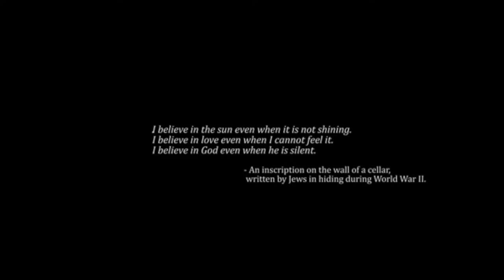Sunday Service June 7, 2020